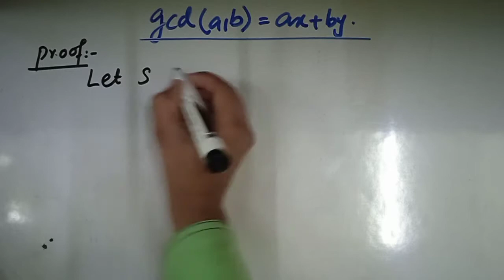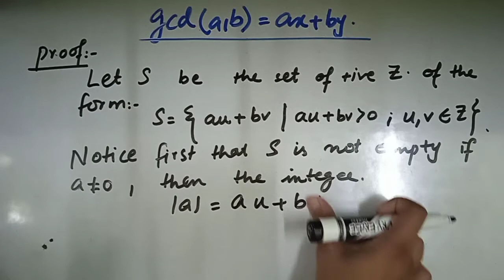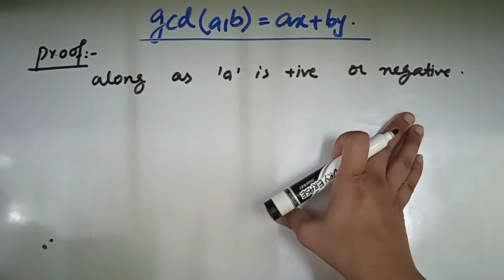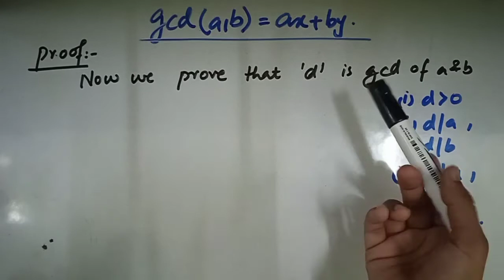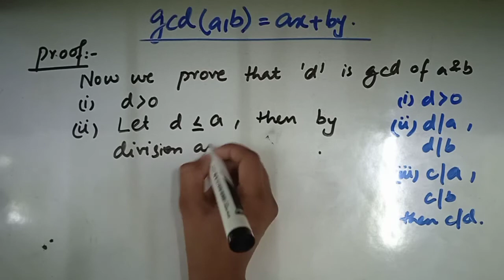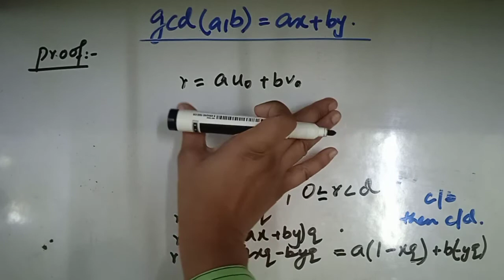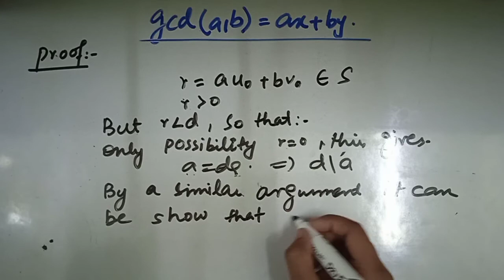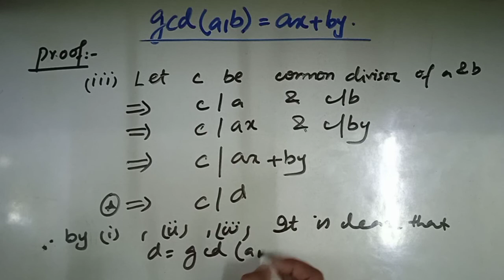(NUMBER THEORY) Lecture 23: gcd(a,b)=ax+by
I will teach you number theory and it's related theorem But before start the video you should know about the definition of number theory

Definition: Number theory is a branch of pure mathematics devoted to the study of the natural numbers and the integers. It is the study of the set of positive whole numbers which are usually called the set of natural numbers. ... Number Theory is partly experimental and partly theoretical.

Mathematics , number theory ,number theory theorems , divisibility , definition of divisibility , example of divisibility , learn mathematics , easy way to study mathematics
,  Given integers a and b not both of which are zero there exist integers x and y such that 1=ax+by